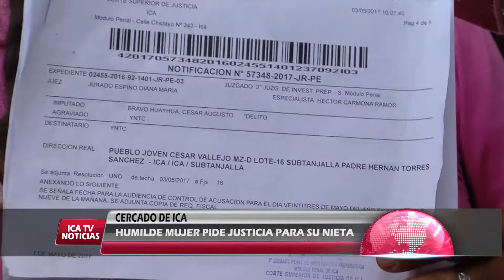HUMILDE MUJER PIDE JUSTICIA PARA SU NIETA POR TOCAMIENTOS.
FAMILIARES DE NIÑA PRESUNTA VICTIMA DE TOCAMIENTOS INDEBIDOS POR PARTE DE SU PADRASTRO CESAR BRAVO, ACUDIERON HASTA LA MUNICIPALIDAD PROVINCIAL A PEDIR APOYO DE LAS AUTORIDADES, DEBIDO QUE HASTA EL MOMENTO EL PRESENTO AGRESOR SE ENCUENTRA EN LIBERTAD.